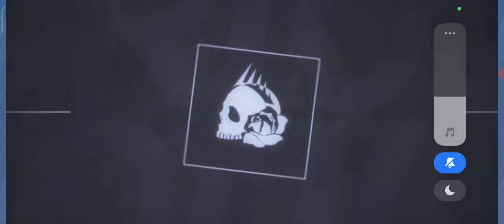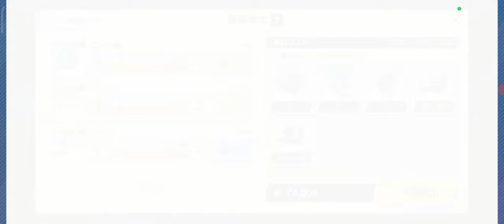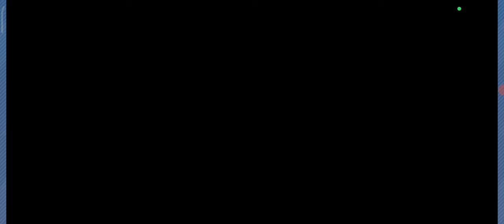【ブルーアーカイブ】3.5周年記念ガチャとイベントストーリー「Sheside Outside」完結編＆ミニゲーム【39】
アリウススクワッドが再集結、そしてサオリはまた新たな旅に。サオリがDJと歌を披露！

【31】メインストーリー vol.3 エデン条約編 第4章「忘れられた神々のためのキリエ」後編：